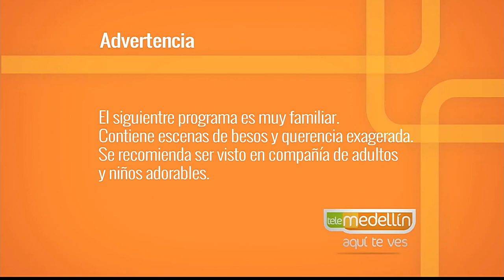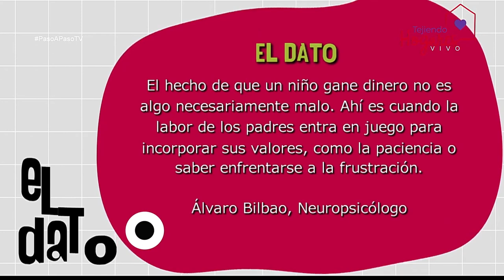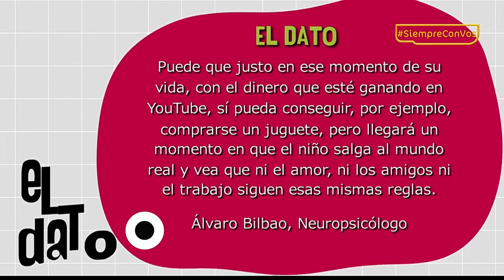Niños youtuber [Paso a Paso TV] Telemedellín